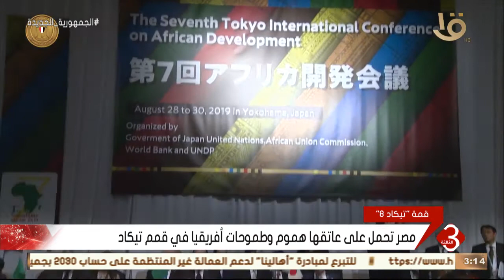نشرة الثالثة | أفريقيا واليابان.. طرفا معادلة تحويل المقومات الأفريقية لنهضة تنموية